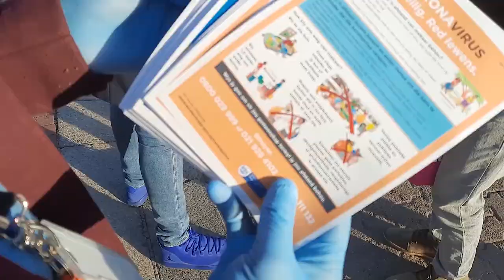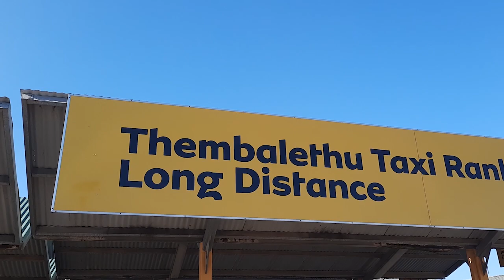COVID-19 Awareness Raising Campaign in Pacaltsdorp & Thembalethu (George) - 27 August 2020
Today the Western Cape Minister of Human Settlements, Tertuis Simmers, in his capacity as the Provincial Government’s lead in the covid response for the Garden Route conducted an awareness campaign in Pacaltsdorp and Thembalethu, George.

Minister Simmers, who was accompanied by the Garden Route District Mayor, Memory Booysen and the George Municipal Mayor, Leon van Wyk, along with various MAYCO members, Councillors and the Premier’s Community Liaison Officers (CLOs) distributed masks and information pamphlets, while also supporting a local boerewors seller in Thembalethu.

Minister Simmers said: “It was enjoyable to engage residents and remind them of the importance of adhering to all covid regulations. The only way we will fully overcome this virus, is if we all play our part. It is critical that we continue keeping the spotlight on this virus, as we have to push the infection rate down. This is truer now, particularly since the alert level has been relaxed and more people can move around. I also enjoyed the boerewors roll and I encourage all residents to support their local and small businesses, but it must be done in a responsible manner.”

The Garden Route’s total cases, as at 4pm on 26 August 2020 was 8659 with 7440 recoveries. George’s total cases at the same time, was 3249, with 2903 recoveries.

Minister Simmers added: “It was deeply concerning to see a number of people walking in their respective communities not wearing masks. I’d like to implore all residents to not take this virus lightly. I’d also like to thank both the Garden Route District and George Mayors, along with the various MAYCO members and Councillors as well as the Premier’s CLO’s for their support today.

We have to ensure that the message to fight covid-19 remains a priority for all, while wearing our masks, keeping a safe distance of at least 1.5 metres apart, wash our hands with soap for a minimum of 20 seconds or sanitise our hands, remain at home if there’s no need for us to be out and about and should we display any symptoms, to immediately consult a health practitioner.”